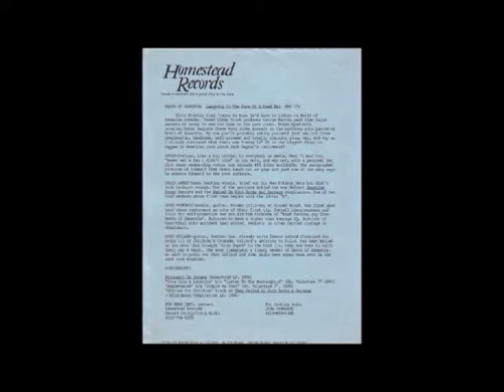Death of Samantha Blood & Shaving Cream Left Minus Right Audio Channel Mix US Enclosure Company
Death of Samantha   Blood & Shaving Cream  Cleveland  Left Minus Right Audio Channel Mix  Difference Audio Signal   US Enclosure Company